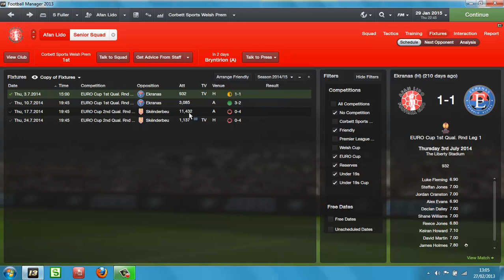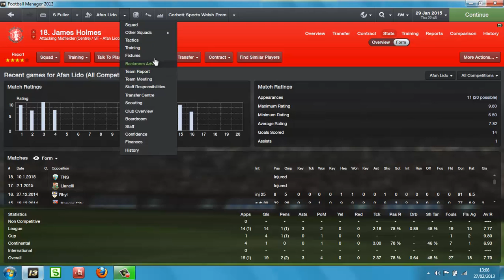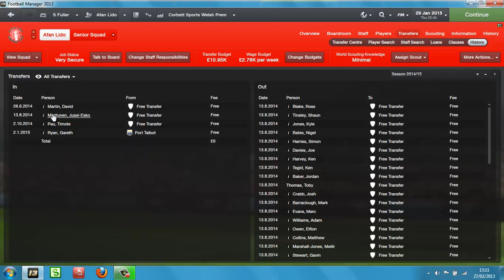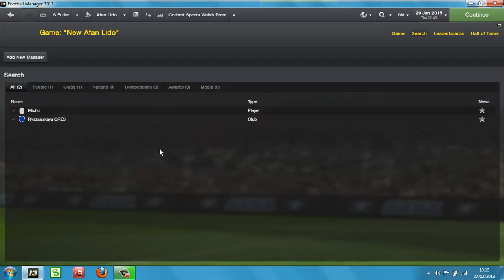Afan Lido - Part 7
Find out how we got on in the first 22 games before the split in season 3 of my Afan Lido save!